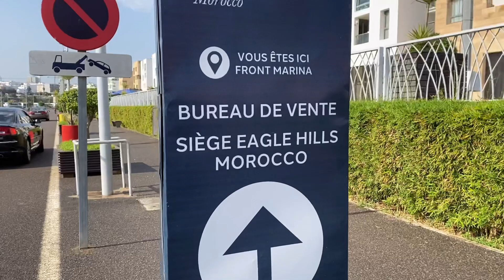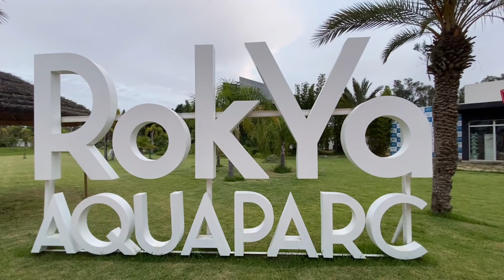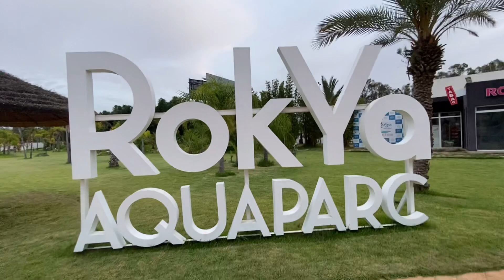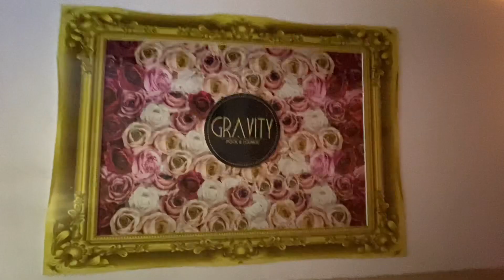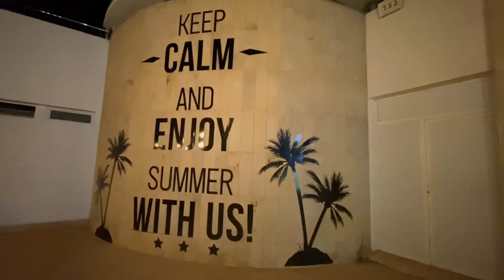عراضة لصاحبتي على برا Rokya Aquaparc -Marina Morocco 🇨🇭🇲🇦vlog